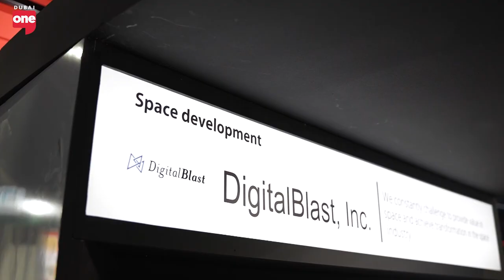Exploring Dubai's Tech Future at Expand North Star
As Dubai continues to embrace its future-forward vision, it's no surprise that it's home to some of the world's biggest tech startups. Today, we're at the 44th edition of GITEX, specifically at Dubai Harbour with the expanded North Star. Join us as we speak with exhibitors, innovators, and investors about the latest advancements and trends shaping the tech landscape. Let’s dive right in!